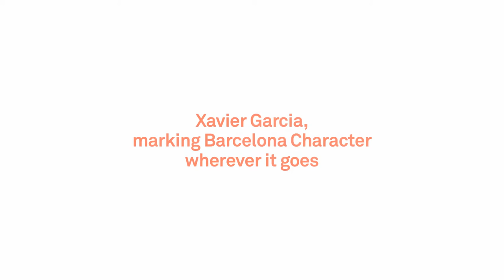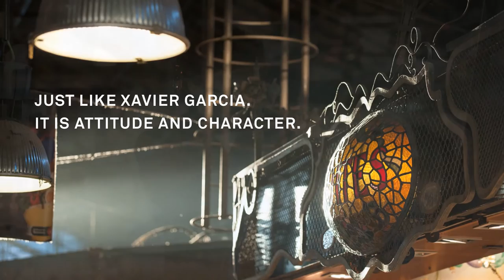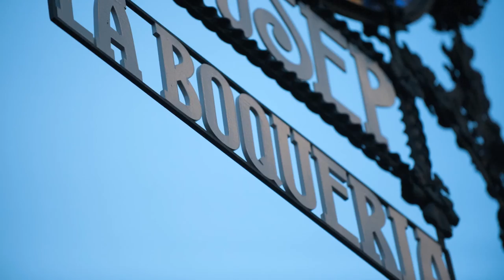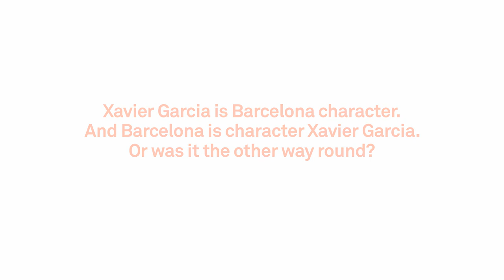XAVIER GARCIA, Character Barcelona (2016)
El carácter de una marca o la marca de un carácter *
Barcelona es diseño y es tendencia. Es urbana y es sociable.  Es color y sensibilidad. Es historia y es movimiento.
Como Xavier Garcia. Es actitud y caracter.
Es expressión y es autenticidad. Es personalidad y originalidad. Es seriedad y desenfado. Como Barcelona.
Xavier Garcia es carácter Barcelona.
Y Barcelona es carácter Xavier Garcia. ¿O era al revés?
The character of a brand or the brand of a character*
Barcelona is design and trends. It is urban and sociable.
It is colour and sensitivity. It is history and movement.
Just like Xavier Garcia. It is attitude and character.
It is expression and authenticity. It is personality and originality. It is common sense and impetuosity.
Just like Barcelona. Xavier Garcia is Barcelona character.
And Barcelona is Xavier Garcia character.
Or was it the other way round?
Photos of models by Noemi Elias
Photos of frames by Pep Herrero
Models: Raquel Salvador (catalan actress), Anton Jarl (drummer), Pere Julià (catalan architect)